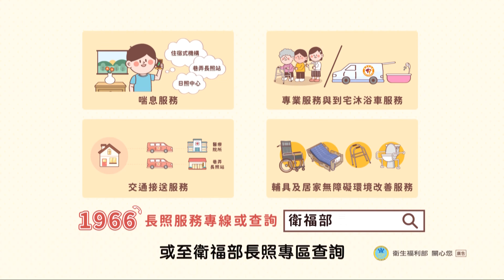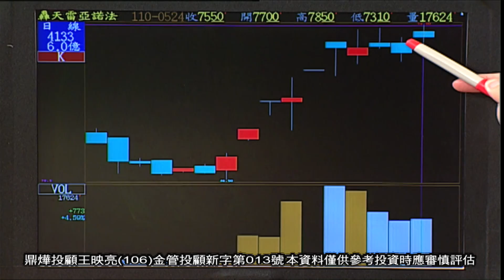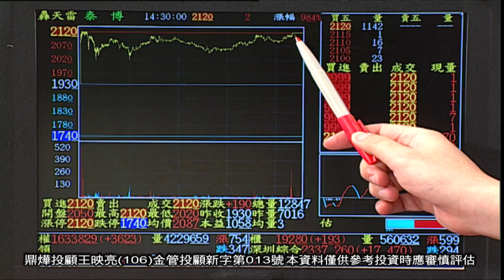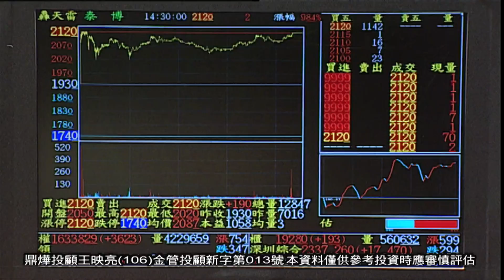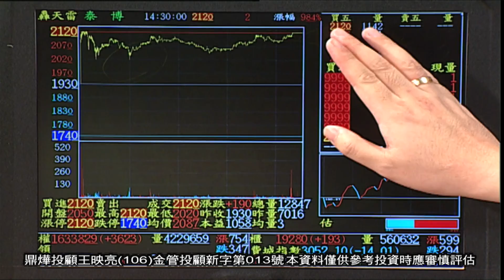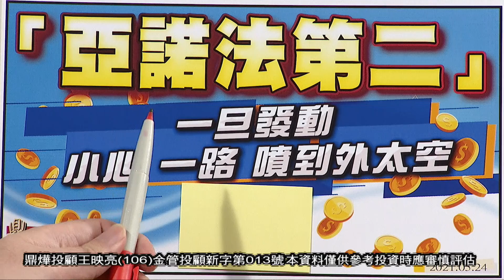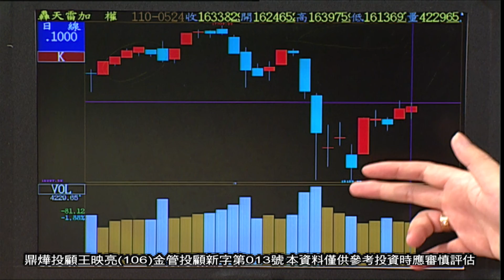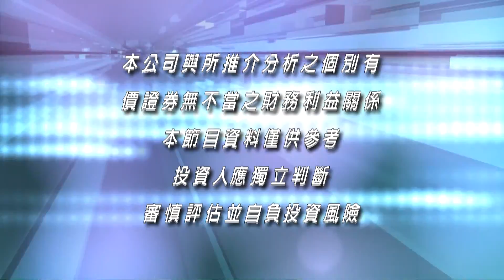20210524映亮華爾街